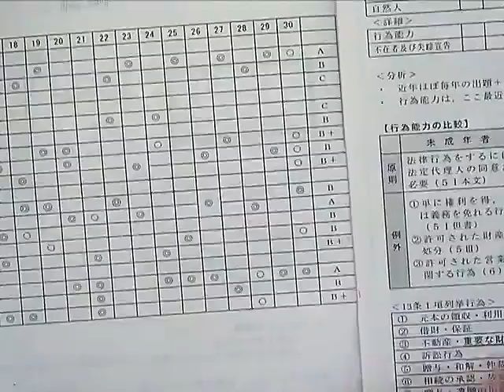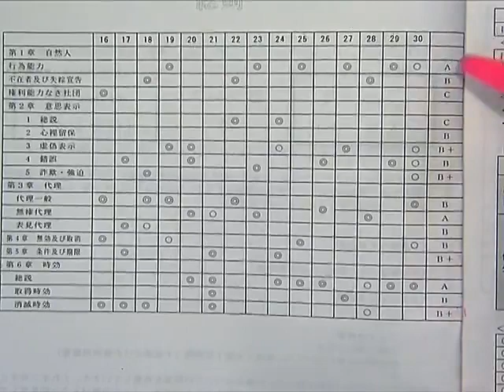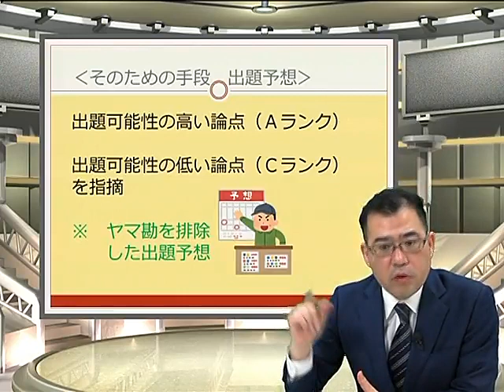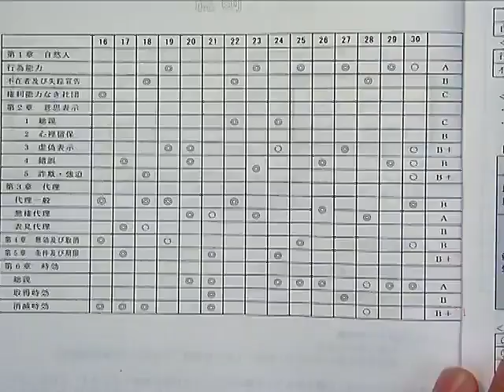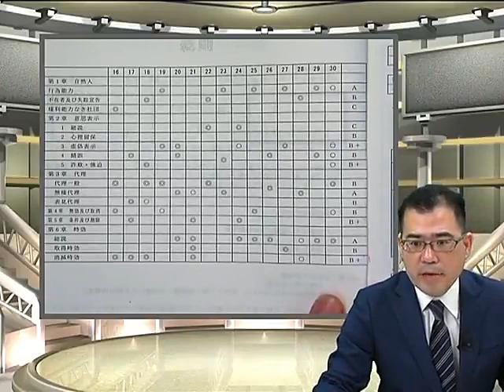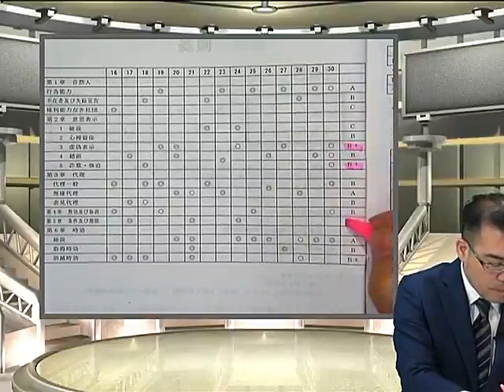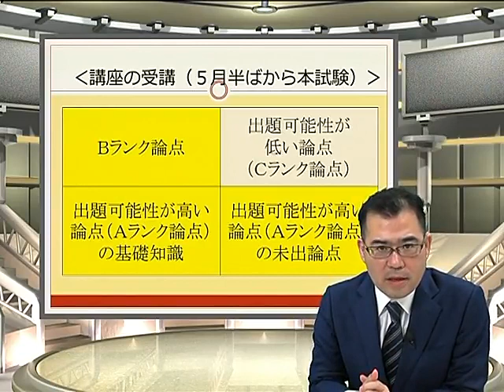【LEC司法書士】出題予想のプロが今やるべき論点をランク分け！出題予想論点ローラー大作戦はこんな講座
実戦形式でしか、身に付かない力がある。
☆学習経験者向け直前・模試対策